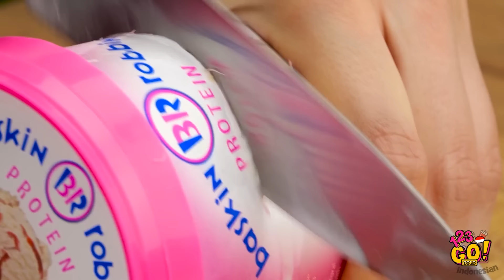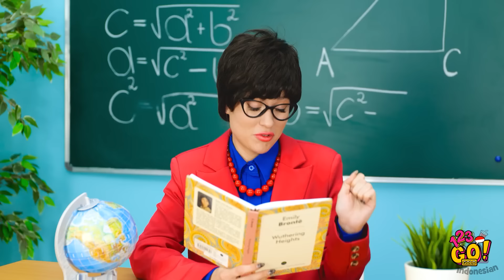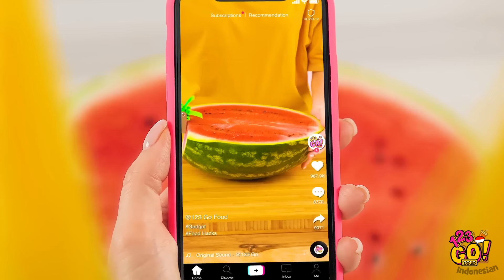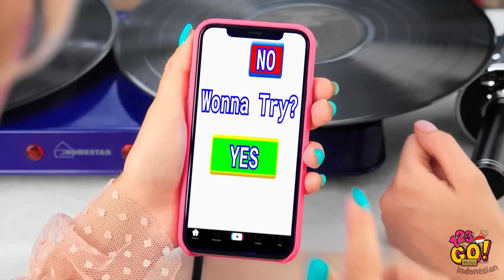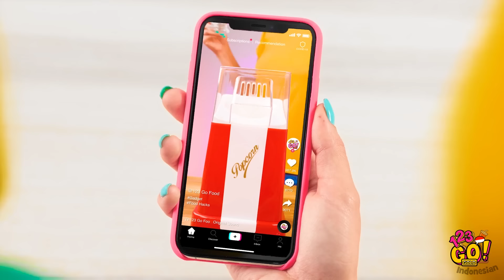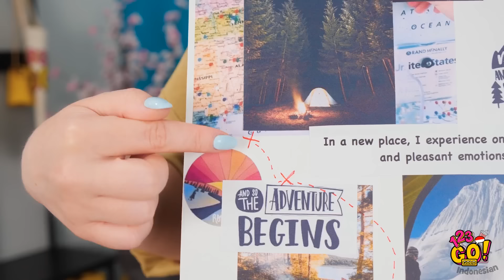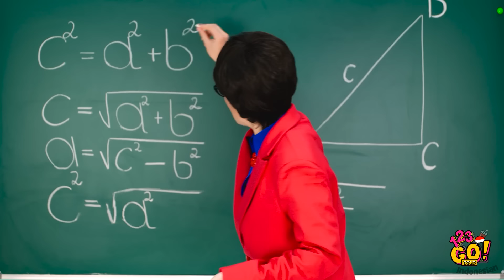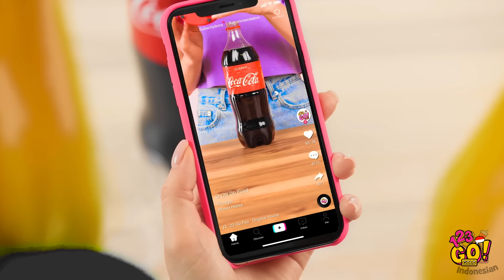KREASI MAKANAN GENIUS DAN IDE DAPUR || Trik Memasak DIY yang Mudah Oleh 123 GO! GOLD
Temukan dunia kreativitas kuliner dengan Genius Food Hacks dan Ide Dapur kami. Mulai dari trik memasak DIY yang mudah hingga solusi inovatif, saluran kami adalah tujuan utama Anda untuk menguasai seni dapur. Tingkatkan kemampuan memasak Anda, hemat waktu, dan buat selera Anda terpukau dengan tips kuliner cerdas kami. Bergabunglah bersama kami dalam perjalanan rasa dan petualangan dapur yang menyenangkan!